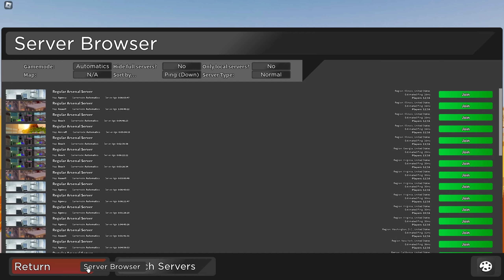100k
music creds:
silly watch - lil uzi vert (sped up) TIKTOK REMIX